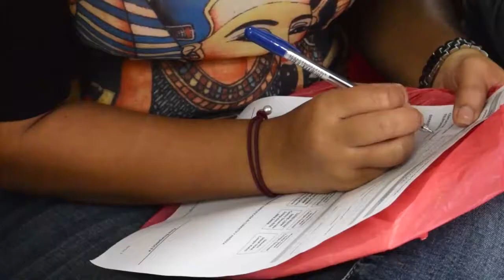Encuentro en la Parroquia Nuestra Señora de la Altagracia en Boca Chica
Inicio de nuestro recorrido por sectores de Boca Chica para promover el nuevo programa de 500BecasInglés que hemos creado para los munícpies.